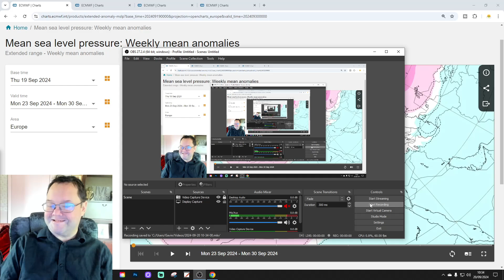ECMWF 42 Day Forecast: October Mix Coming Up???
This video forecast from the extended ECMWF model takes us from 23rd September to 4th November and we could have a traditional October mix on the way???

💡  Video Credits: 💡

 💡 GWV Links: 💡